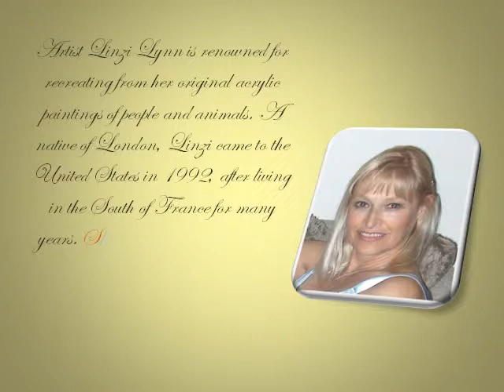Rainbow style - paintings